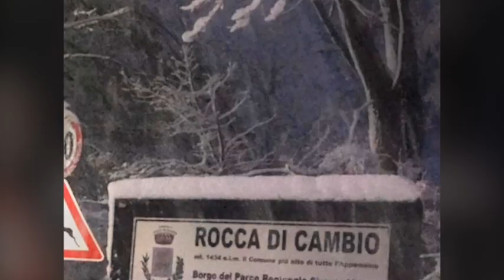Neve in abbondanza: a Rocca di Cambio, in Abruzzo, si scia tra le strade del paese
La nevicata ha raggiunto i 100 cm di altezza nel borgo in provincia dell'Aquila

A Rocca di Cambio (L'Aquila), con i suoi 1.434 metri di quota il Comune più alto dell'Appennino, si scia tra i vicoli del borgo. Nonostante le piste siano chiuse causa Covid, i maestri dello sci club «Campo Felice Rocca di Cambio» hanno onorato la copiosa nevicata (80-100 cm). In perfetta sicurezza, gli sportivi sono scesi con gli sci tra le vie scoscese del paese. Uno spettacolo di tecnica e cuore, che dimostra la voglia di ricominciare al più presto a sciare, in una delle località più suggestive e gettonate per gli sport invernali del centro Italia. Gli anziani del paese hanno guardato dalla finestra lo spettacolo e gioito dell'allegria portata nel borgo dagli sciatori intrepidi. ( Ansa - CorriereTv ). Guarda il video su Corriere